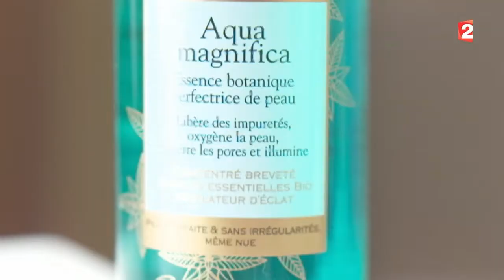Beauté du 11/10/2014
(Beauté) La menthe poivrée en lotion Télématin, présenté par William Leymergie du lundi au samedi à 6h30 sur France 2. Une émission destinée à ceux qui se lèvent tôt parlant cinéma, expositions, cuisine, voyages, automobile, emploi, nature, mode, santé, spectacles.